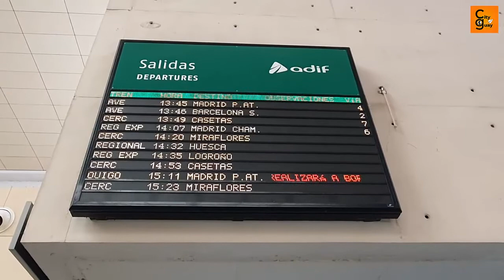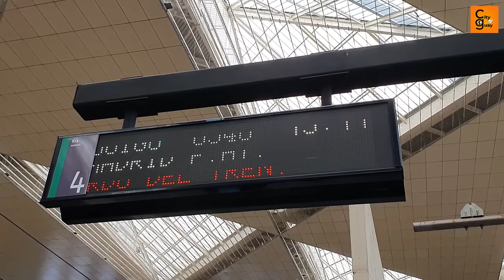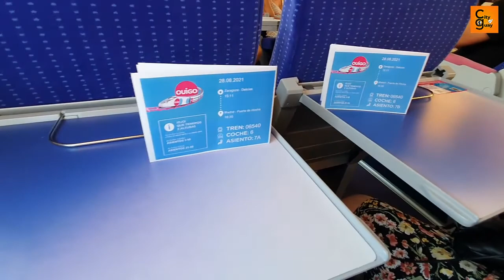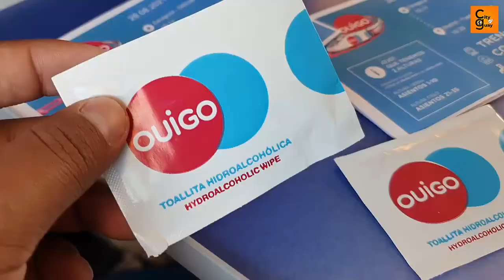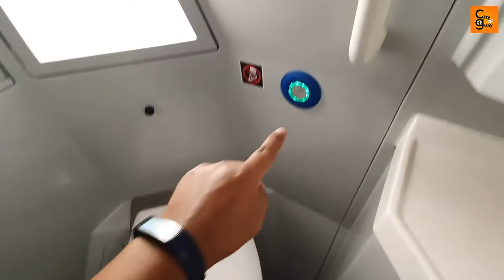Zaragoza Madrid por 9 Euros con OUIGO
Viajamos desde Zaragoza a Madrid por un precio muy economico en tren de alta velocidad low cost OUIGO, en menos de una hora y media llegamos a la capital de España.

** camaras **
Canon M10
Samsung s10+.